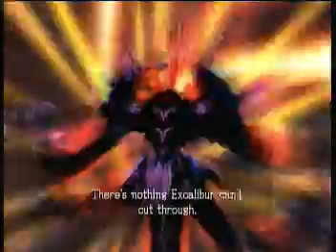Sonic and the Black Knight Last Boss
I did a pretty bad job on this one.